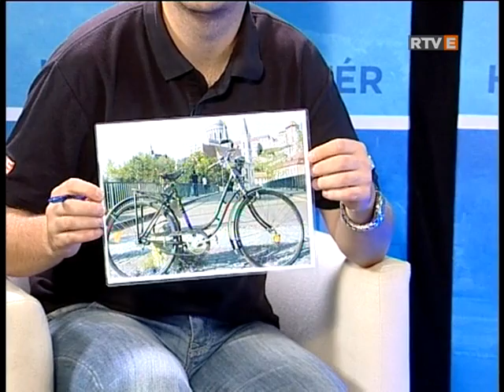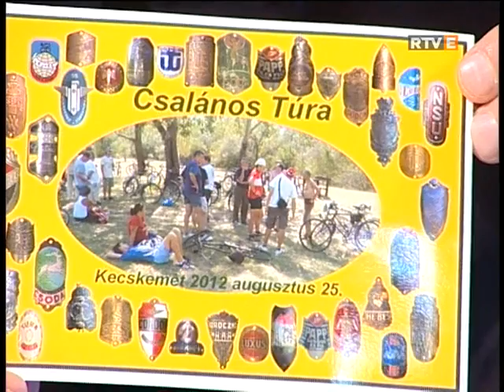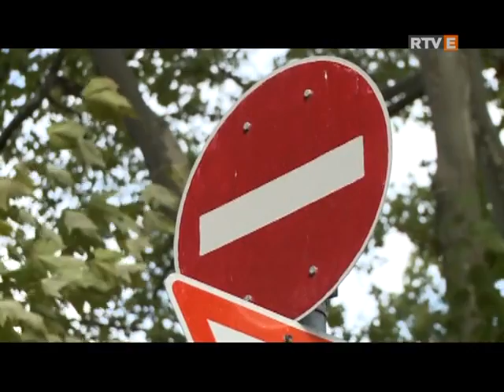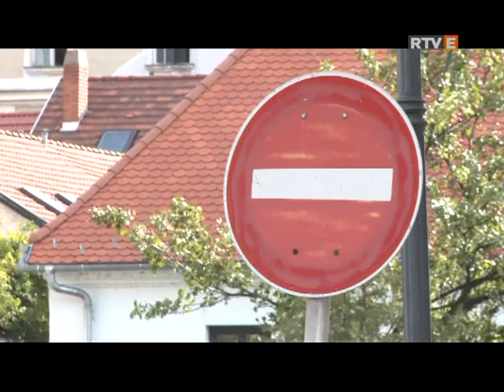Riport Móringer Lajosal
A videó forrása:  RTVEOnline, Esztergomi televízió Háttér című magazinja [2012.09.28].
Műsorvezető: Bakos Norbert